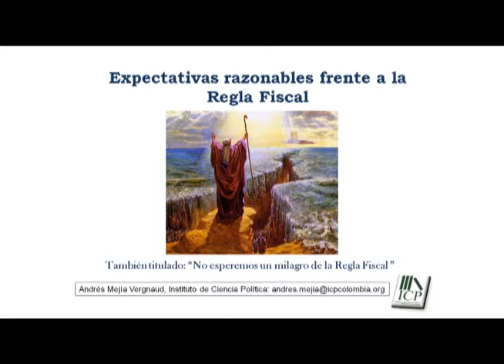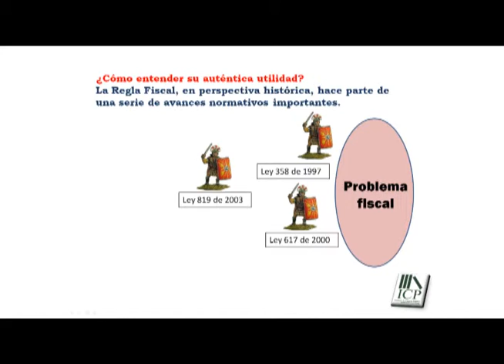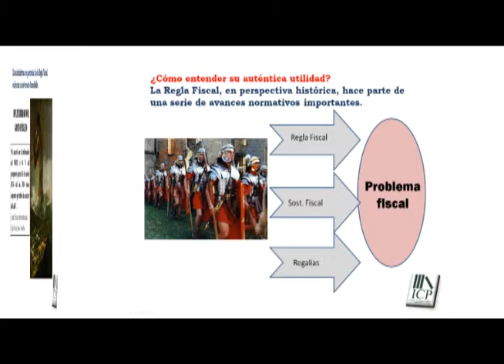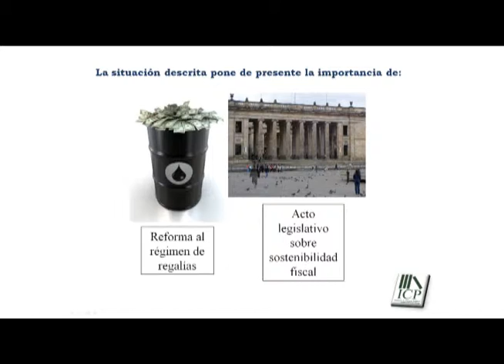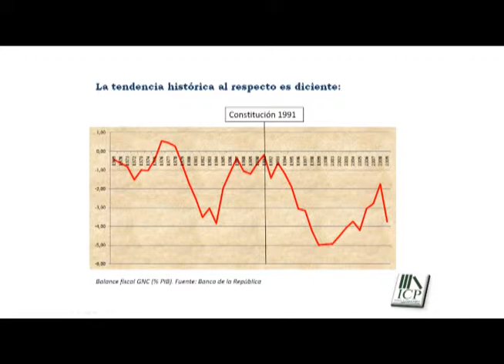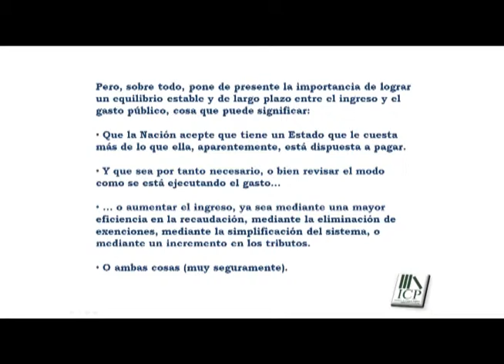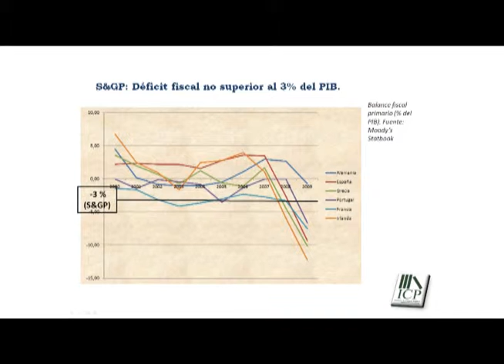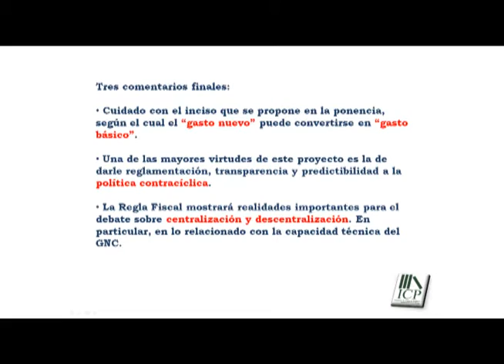Debate de coyuntura ICP Regla Fiscal -Presentación Andrés Mejía